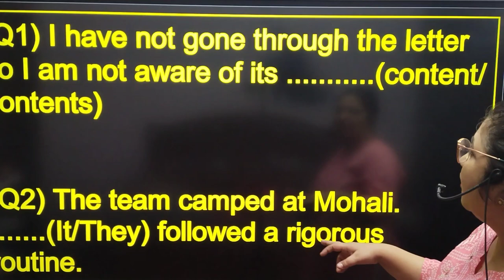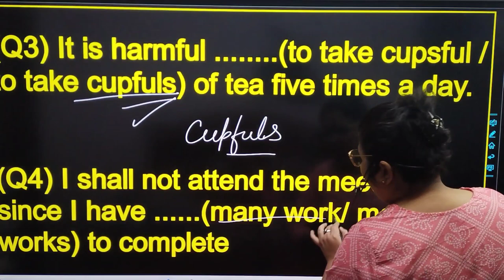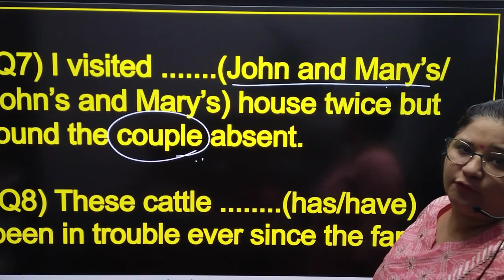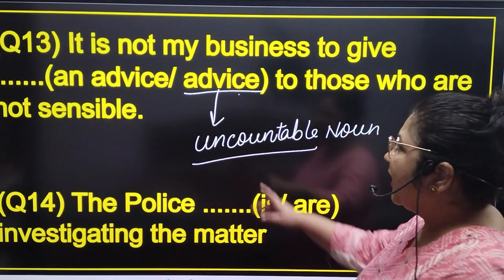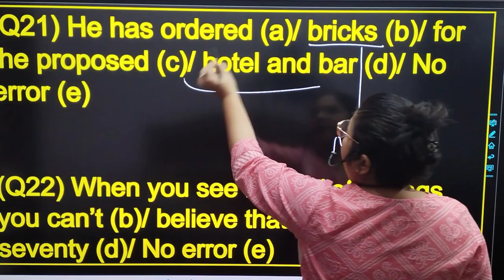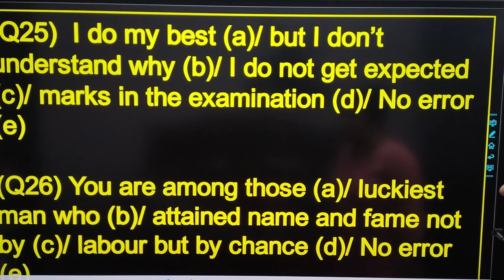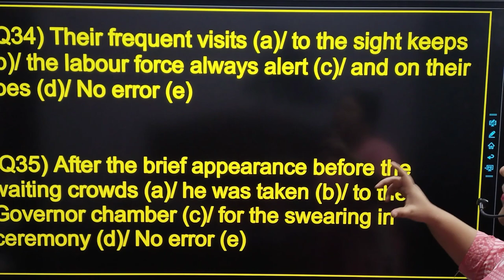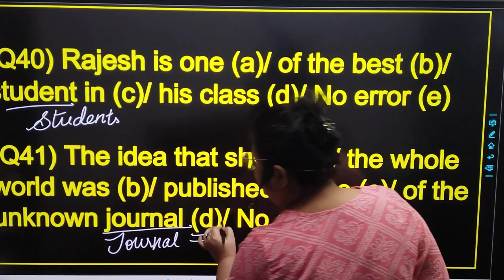Grammar from Basic to Advanced For all exams for TGT PGT LT Grade Junior Aided Up TET CTET Day 4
Basic to Advanced Grammar by Dr. Swati Sharma
Easy way to Learn Grammar for Competitive Exams
Grammar for TGT By dr. swati sharma
Grammar for PGT By Dr. Swati Sharma
Grammar for LT Grade by Dr. Swati Sharma
Grammar for Junior Aided by Dr. Swati Sharma
Grammar for UPTET by Dr. Swati Sharma
Grammar for CTET by Dr. Swati Sharma
Grammar for DSSSB  by Dr. Swati Sharma
Grammar for HTET  by Dr. Swati Sharma
Grammar for SSC  by Dr. Swati Sharma
Grammar for CDS  by Dr. Swati Sharma
Grammar for Airforce by Dr. Swati Sharma
Grammar for AFCAT by Dr. Swati Sharma
Grammar from Basic to Advance
How to find the error by Dr. Swati Sharma
English Grammar by Dr. Swati Sharma
Noun by Dr. Swati Sharma
Mcqs on Noun